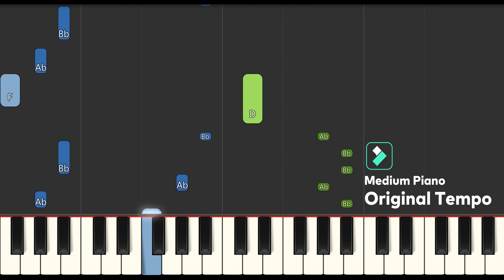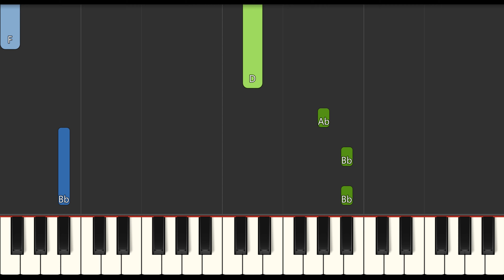The Wiggles Prince Purple Slow Easy Medium Piano 4K Tutorial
Learn how to play The Wiggles Prince Purple Slow Easy Medium Piano with this 4K Tutorial video. Enjoy!
00:00 - Medium Piano Original Tempo
01:10 - Easy Piano Slow Tempo